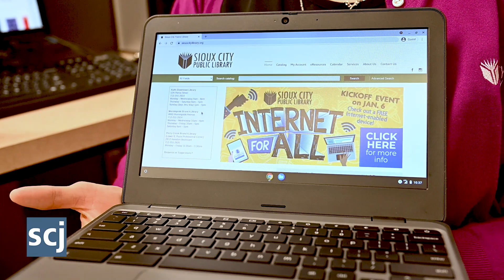Sioux City Public Library begins "Internet for All" initiative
Helen Rigdon, Director of the Sioux City Public Library, talks about the importance of the library's "Internet for All" initiative which allows patrons to check out internet connected devices. Rigdon considers the initiative the most important project the library will undertake in 2023.